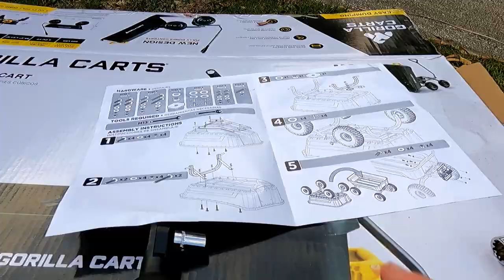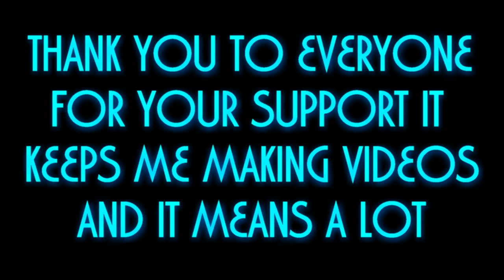CAN'T BELIEVE WE DID THIS TO A RENTAL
vlog 22 15  I just got home from a rather short attempt to thru hike the Appalachian trail and my wife wasted no time putting me to work with her garden projects.